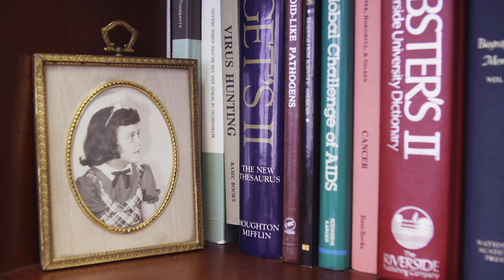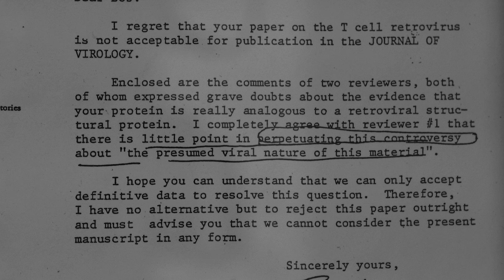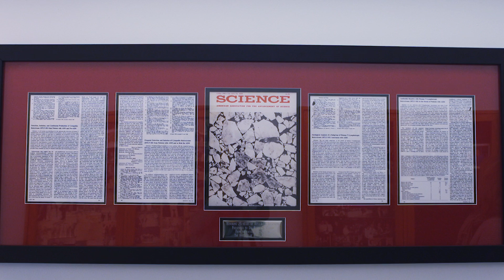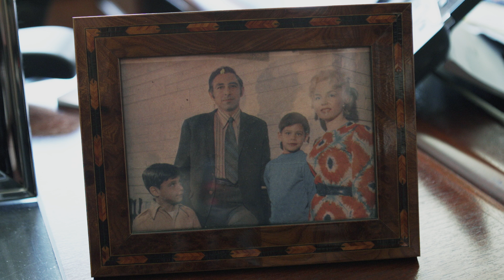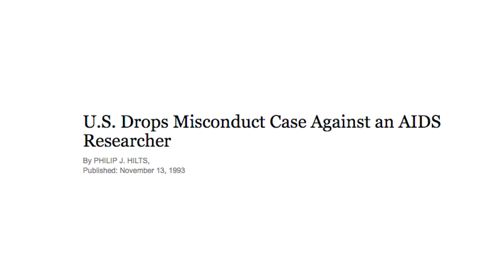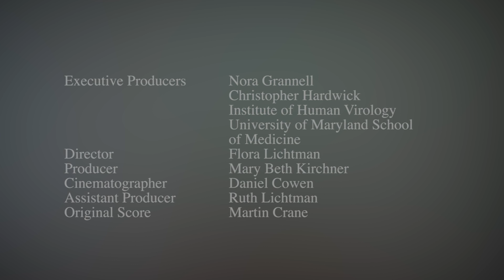Dr. Robert Gallo: Six Decades in Science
Dr. Robert Gallo has been making groundbreaking discoveries since Richard Nixon was president. At the age of 80, when most researchers are enjoying retirement, he is still working. He began his long career by fighting the established orthodoxy to prove that retroviruses exist in humans, and was the first to identify a human retrovirus – human T cell leukemia virus, the only virus known to cause leukemia. This led the way to his most famous accomplishment: he co-discovered that HIV is the cause of AIDS, and went on to develop the HIV blood test. Gallo, who is the director of the Institute of Human Virology at the University of Maryland School of Medicine, continues to search for answers to the mysteries that have vexed him for decades – he now oversees several ongoing studies, including a promising HIV vaccine trial in humans.